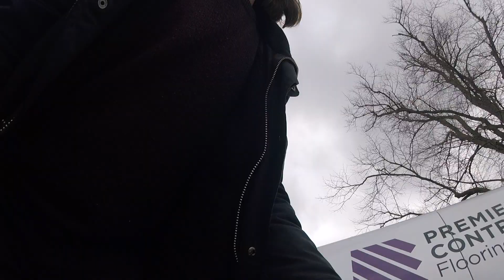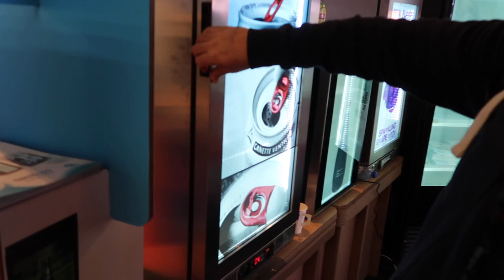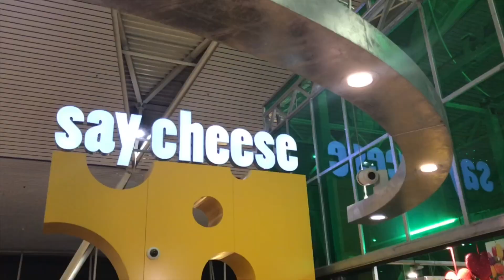The Savour Of YouTube Season 2 EP1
Welcome to the world of Hairy Strider.

I started my channel and got vlogging in February 2017. It all started as a bit of a side project but now I'm addicted to YouTube and creating content.

What are my videos about? Good question. I am still working on an answer to that one.

Am I selling anything?   no

Are there amazon links to stuff I use?      No

Why the hell do i bother making videos?

Because I like it.